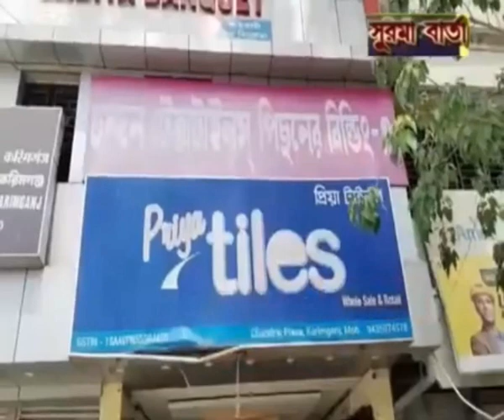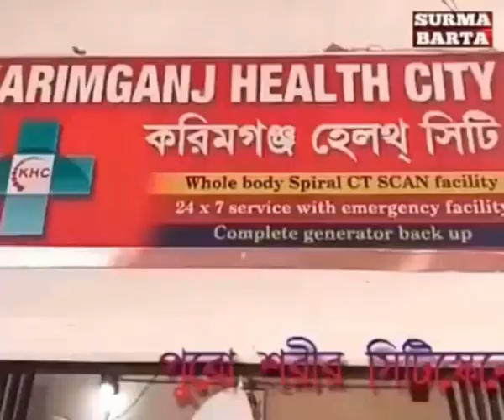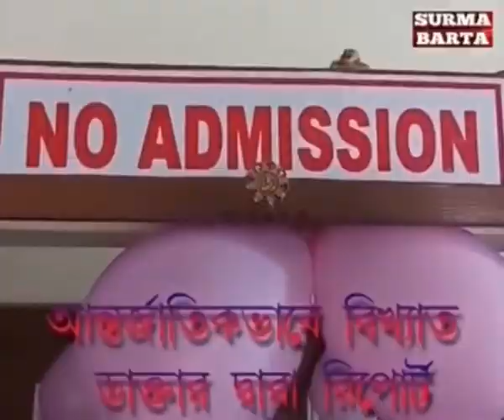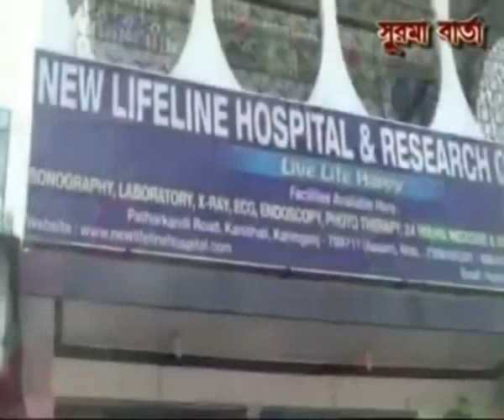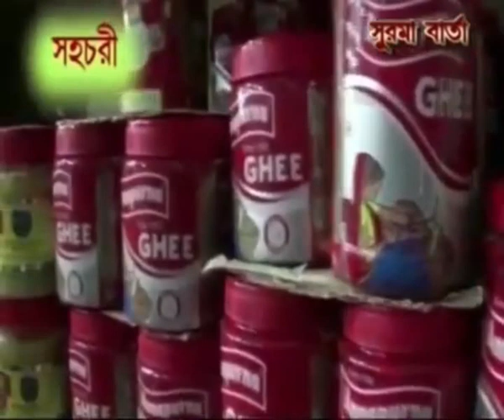06 09 2023 Surma Barta